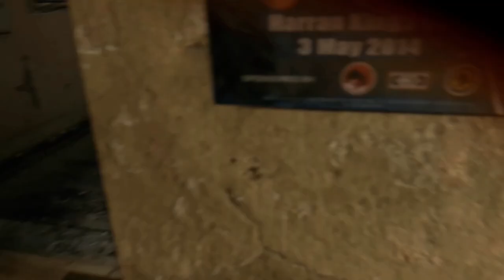Dying Light - Lets Play Part 1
Dying Light is a 2015 survival horror video game developed by Techland and published by Warner Bros. Interactive Entertainment. The game's story follows an undercover agent named Kyle Crane who is sent to infiltrate a quarantine zone in a Middle-eastern city called Harran.